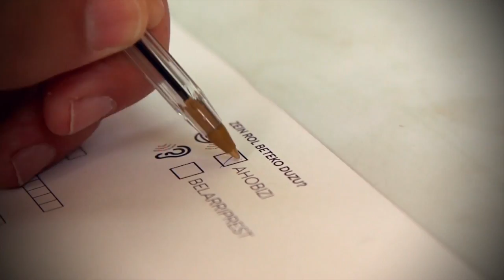Bigarren Euskaraldia: norbanakotik kolektibora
| 2020ko azaroaren 20tik abenduaren 4ra bitartean egingo dute bigarren Euskaraldia. 11egun ez, 15 egun izango ditu. Berezitasun nagusi bat izango du: ariketa kolektiboki egiteko aukera izango da. Horretarako, 'arigune' kontzeptua erabiliko dute.